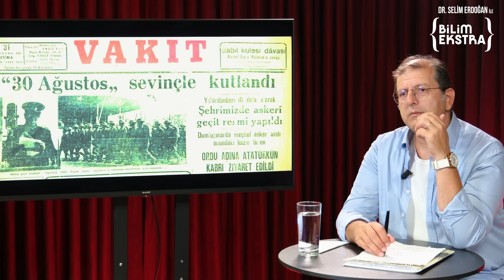Sabit Noyan kimdir? / Dr. Selim Erdoğan ile Bilim Ekstra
Merhaba! Bilim Ekstra'nın bu bölümünde, Türkiye'nin tarihi savaş coğrafyasını ve ülkenin önemli savaşlarına liderlik eden Türk komutanların izini sürüyoruz. Dr. Selim Erdoğan ile birlikte, Türkiye'nin askeri tarihini ve harp stratejilerini derinlemesine keşfedeceğiz.

Dr. Selim Erdoğan, bizlere Türk savaş tarihinin önemli dönemeçlerini ve komutanlarını anlatırken, bu liderlerin taktik ve stratejilerini modern askeri doktrinlerle nasıl karşılaştırabileceğimizi de anlatacak. Ayrıca, Türkiye'nin harp coğrafyasının jeopolitik önemini ve stratejik konumunu da değerlendirecek.

00:00 Giriş
01:41 Ailesi ve eğitim hayatı?
06:58 Esaret dönemi?
08:28 Esaret döneminin sonrası?
11:02 Milli Mücadele döneminde yer aldığı görevler?
23:00 Milli Mücadele sonrası bulunduğu görevler?
26:08 Emekliliği ve sonrası?
26:41 Kapanış